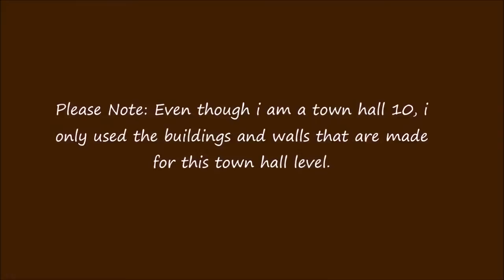Clash of Clans TH9 Farming Base Dark Elixir Base : Update by CoC Club